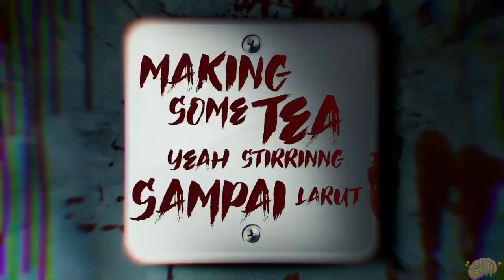ADZ - NO SWITCH (prod by bearboi) (official lyrics video)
Written & performed : ADZ
Recorded,produce,mix & master : bearboi
Artwork & lyrics video : juicybrain